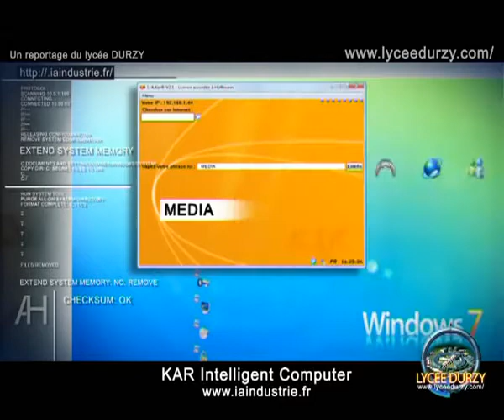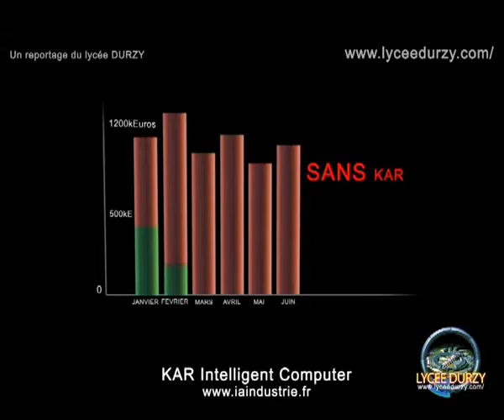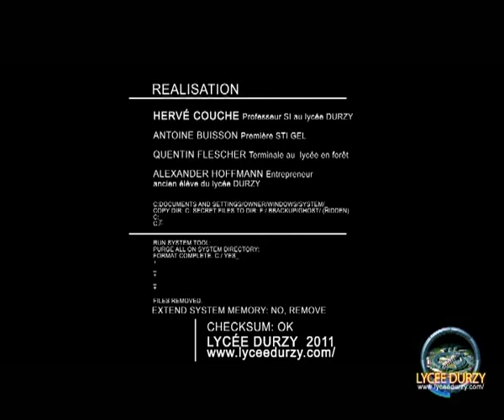KAR : Interview exceptionnelle d'Alexander Hoffmann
Interview exceptionnelle d'Alexander Hoffmann lors de son passage à la radio Widoobiz